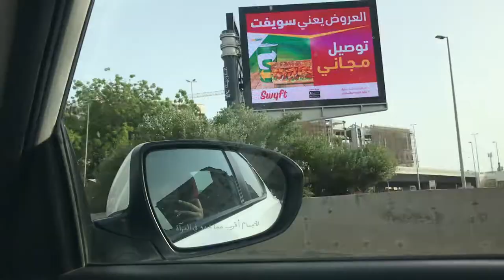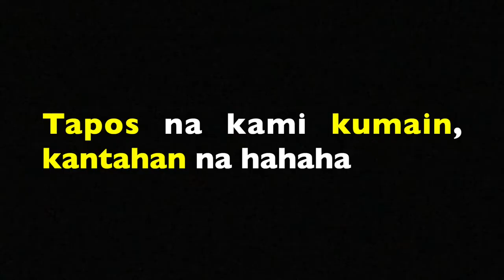BIRTHDAY CELEBRATION IN JEDDAH | MAY NAG INVITE SA AMIN | JEDDAH VLOGGERS